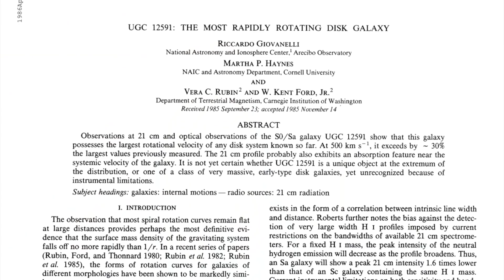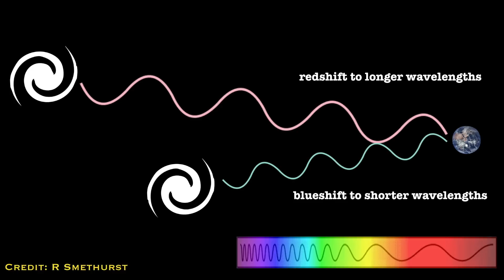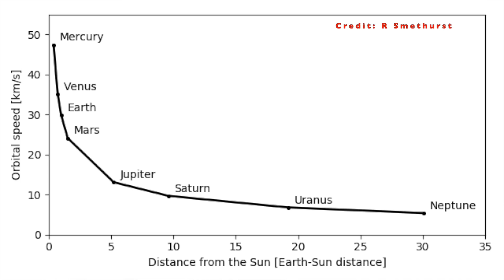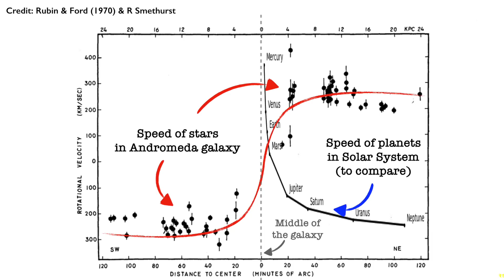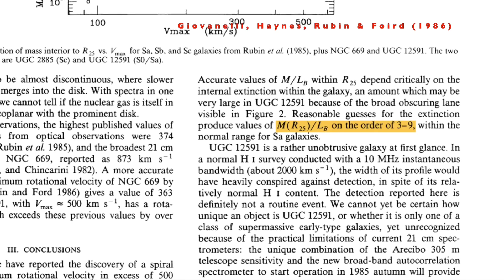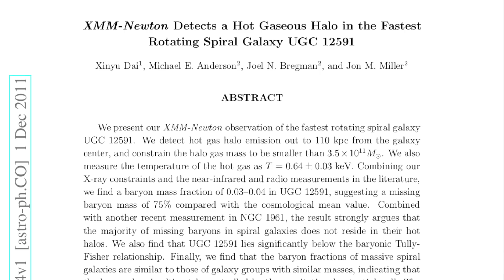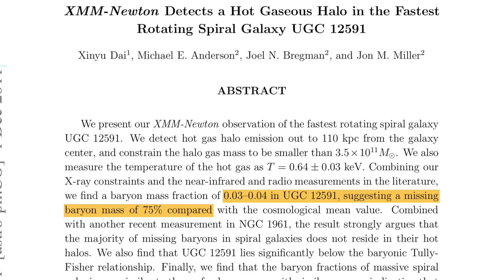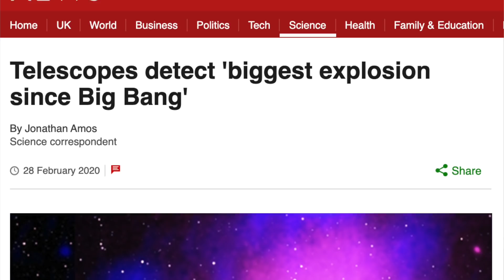The Fastest Spinning Galaxy - "Minogue's Galaxy" | Space is Weird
"It’s spinning around, in the fastest way, it’s ‘cause of its dark matter that it is like this” - any guesses why I’ve dubbed UGC 12591 the “Minogue galaxy”?

My new book 'Space: The 10 Things You Should Know' is out now worldwide (except US & Canada)!

News on US & Canadian publication coming *very* soon!